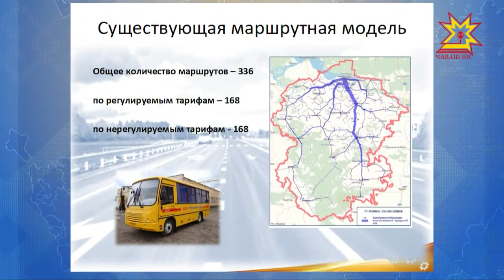Как жителям республики будет удобнее и дешевле добраться из точки А в точку Б?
На очередном заседании Кабинета министров обсудили документ планирования регулярных перевозок. Подробности у Дмитрия Ковалёва.